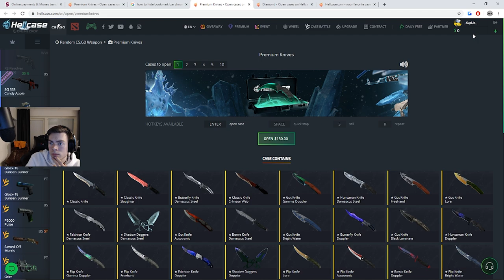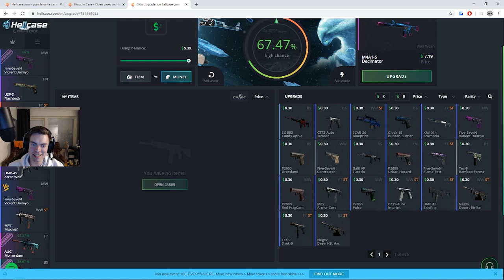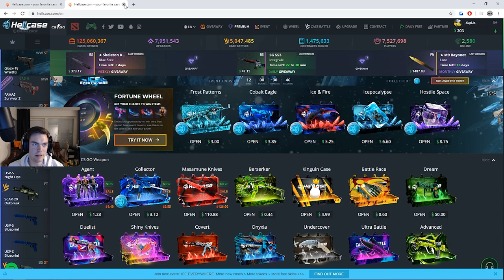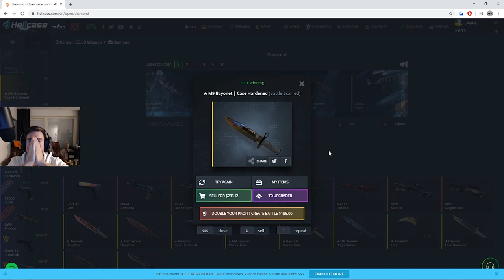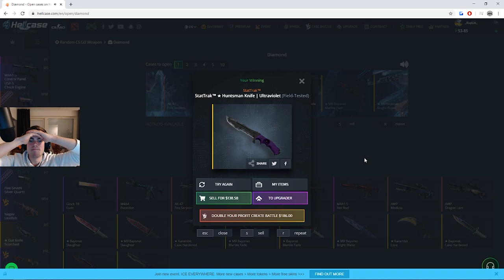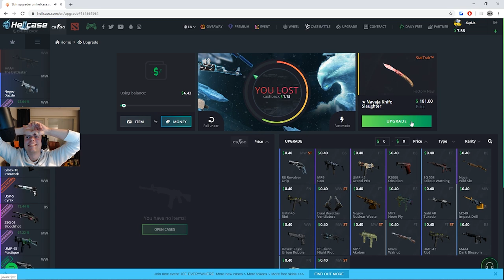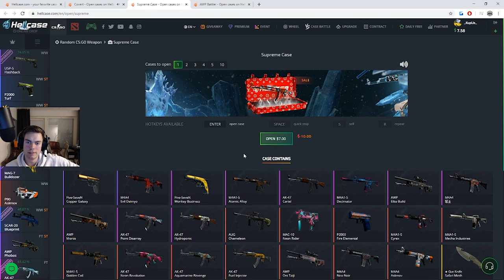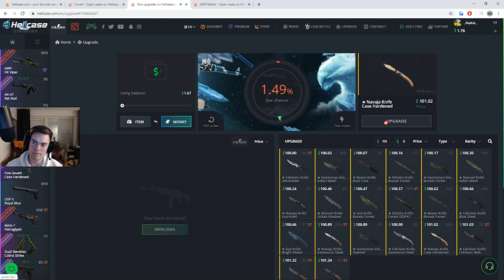Miten hävitä 200€ viidessä minuutissa? - CS:GO Case Opening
Hävitään aika paljon rahaa HellCaseen koska en osaa lopettaa ajoissa.

Katso myös muut unboxing videot!